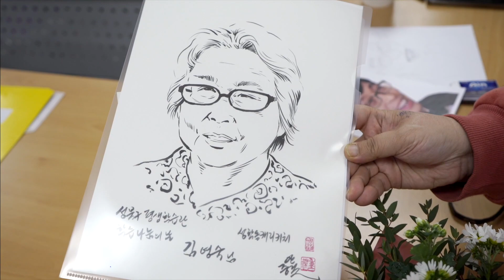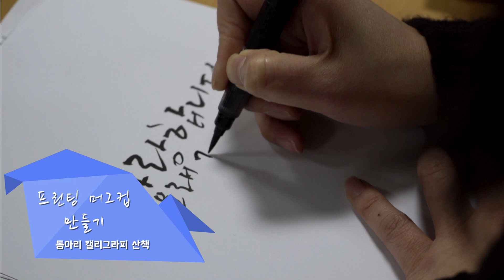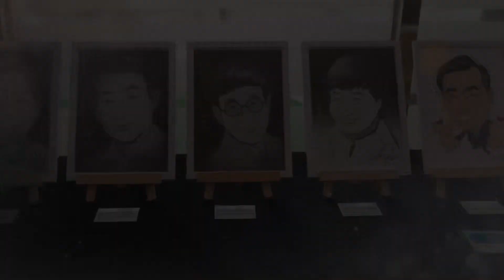2022 성북구평생학습관 학습나눔의 날 스케치 영상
성북구평생학습관에서 학습나눔의 날을 맞이하여 스케치 영상을 제작하였습니다.
“배움을 즐기고 함께 나누는 학습나눔의 날”  영상을 통해 확인해보세요.